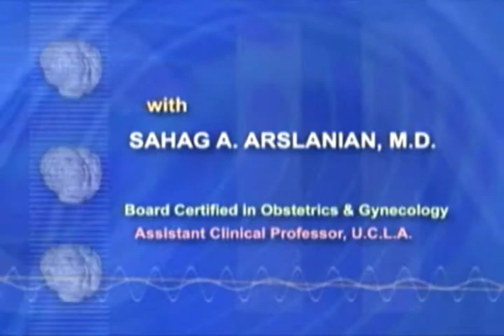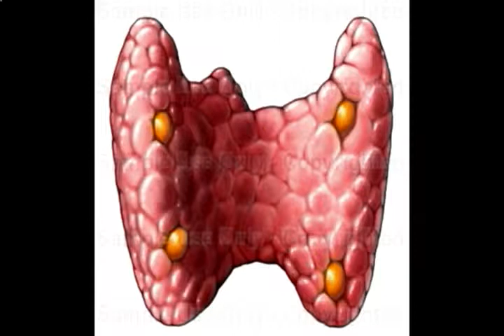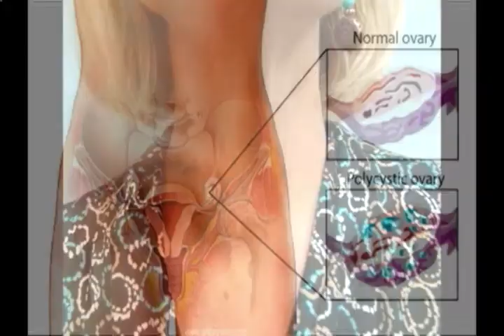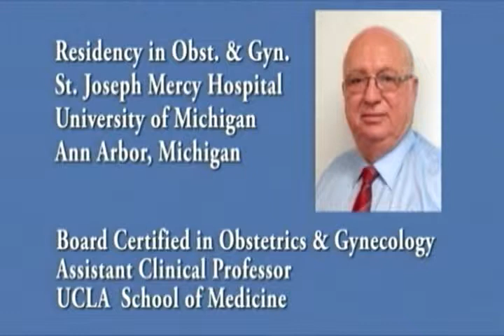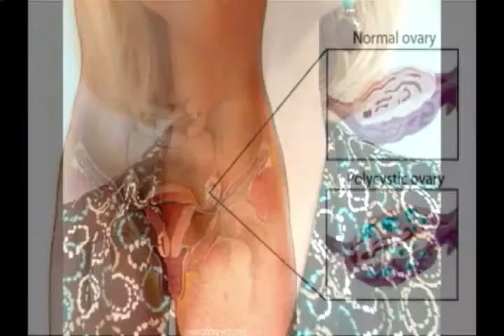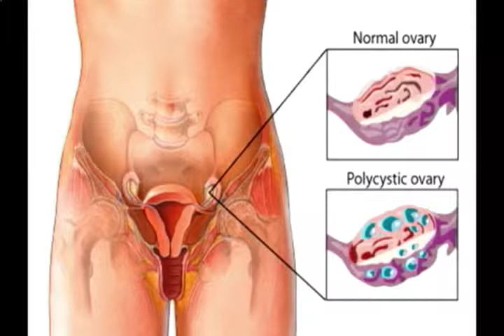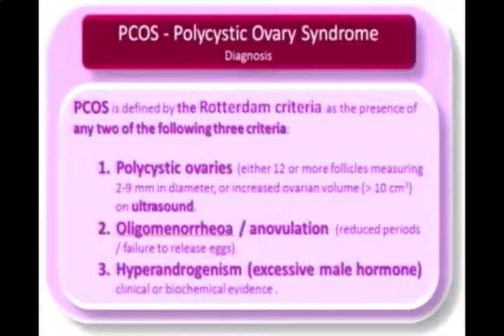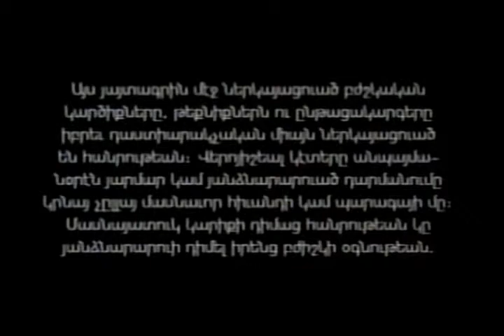Medicine Today In Armenian: Thyroid Diseases and Polycystic Ovarian Syndrome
Thyroid Diseases and Polycystic Ovarian Syndrome
Guest: Samuel Malayan, M.D., Board Certified Internist and Endocrinologist